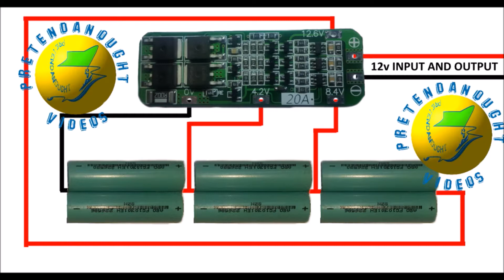DIY cheap and easy 12v balanced 18650 battery build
Just a quick video showing how easy it is to build a 12v Li-Ion balanced battery pack for pennies using cheap charging modules.